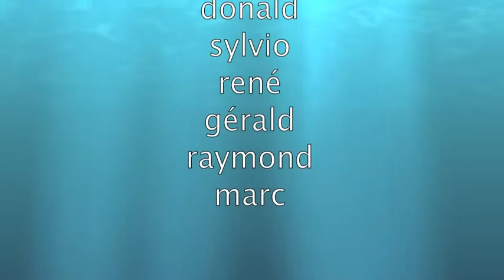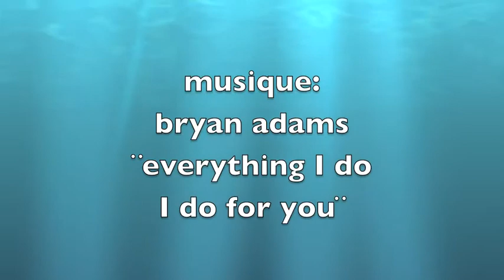Groupe PPD grand)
Groupe PPD